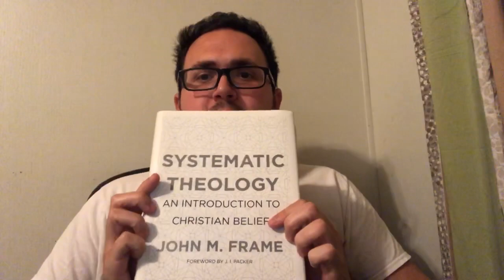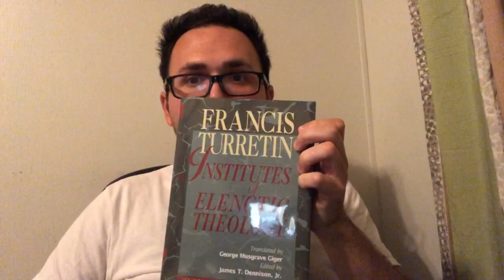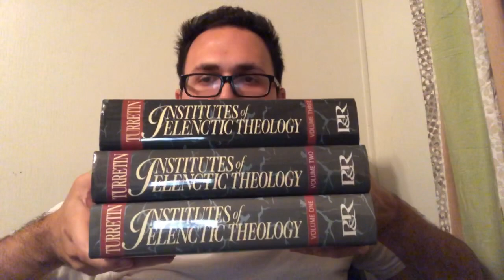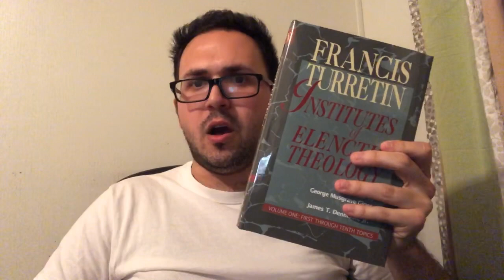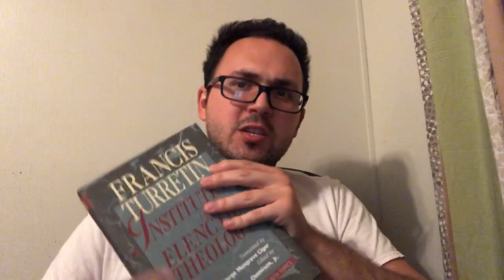Greatest Systematic Theology Ever! (in my opinion)